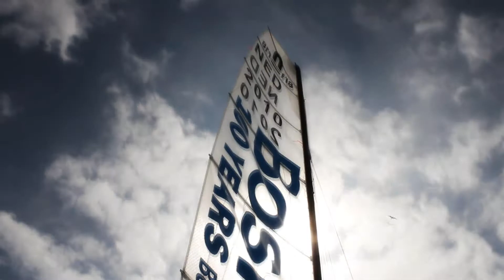Boskalis 2011 short one